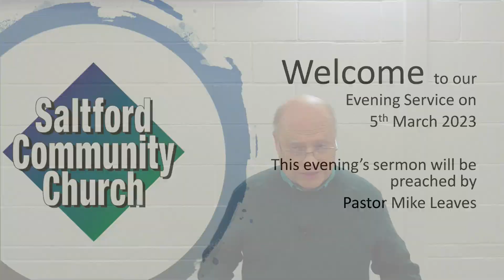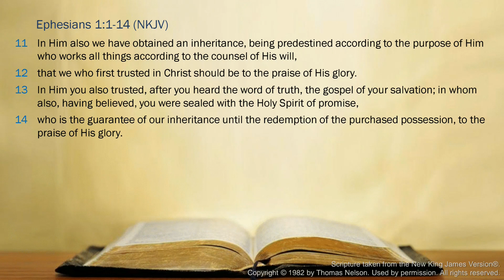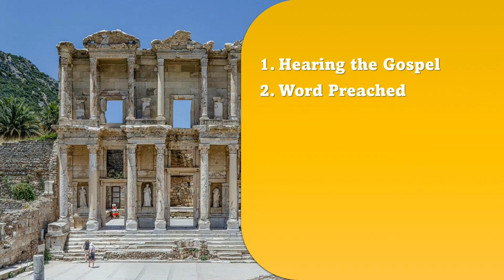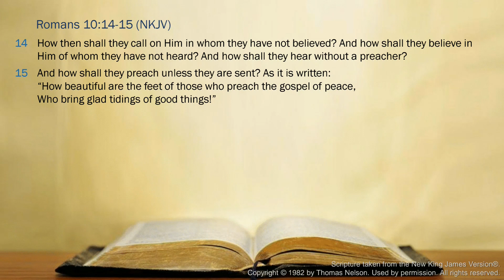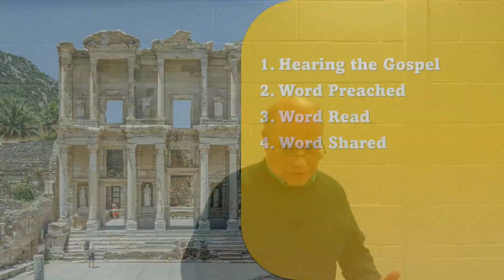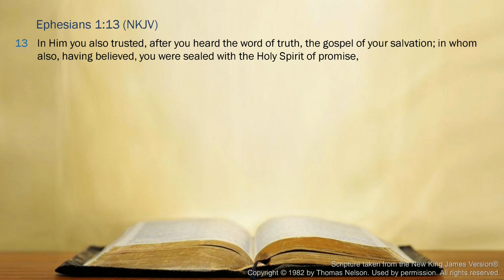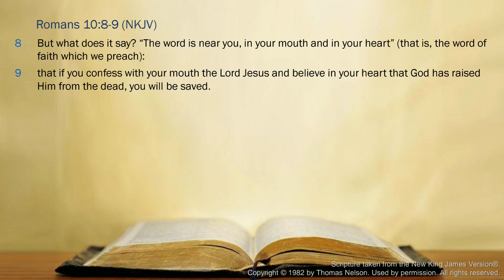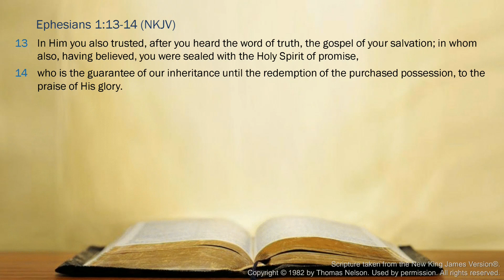2023-03-05-PM - Whoever believes on Him